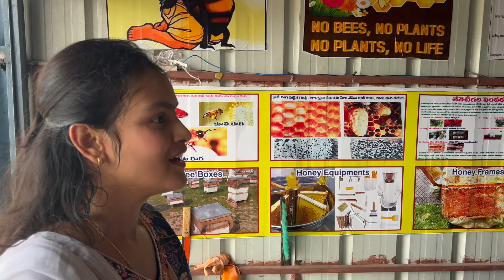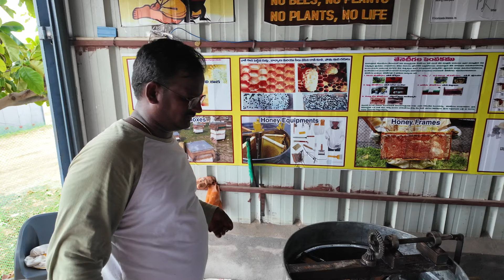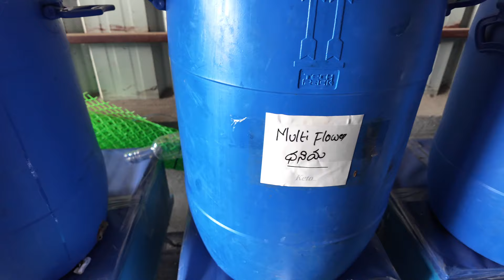Honey House Chapirevula | Honey Farm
Hey guys!!

Just a small edit. They wont be able to extract the honey right infront of you and bottle it up. The video is just for reference to show how they do it 😄